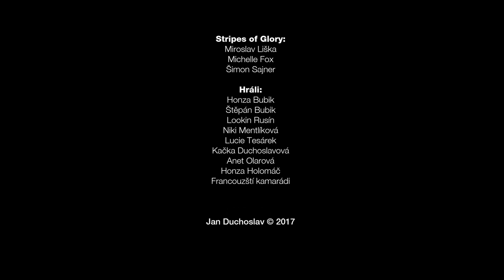Jan Duchoslav feat. Stripes of Glory - Přátelství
"Přítel miluje za všech okolností" - Přísloví 17:17

HUDEBNÍ PRODUKCE:
Jan Steinsdörfer

Jan Tesárek